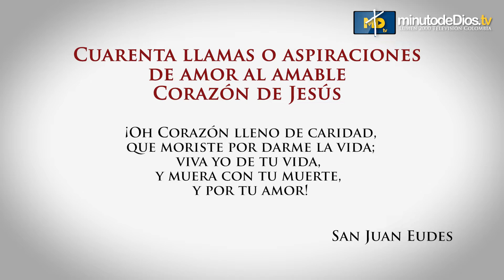Caminemos juntos hacia el Corazón de Jesús - Décimo día de Cuaresma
Apóyenos con su donación. Cuenta de ahorros banco DAVIVIENDA No. 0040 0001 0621